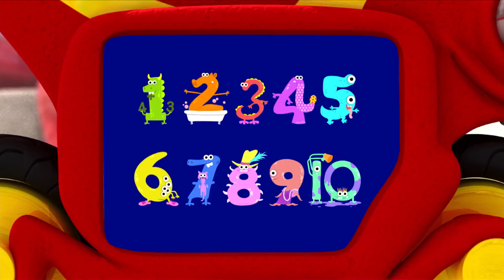Number Muncher Monster | Monster Maths Squad | Educational Cartoons | WildBrain Learn at Home